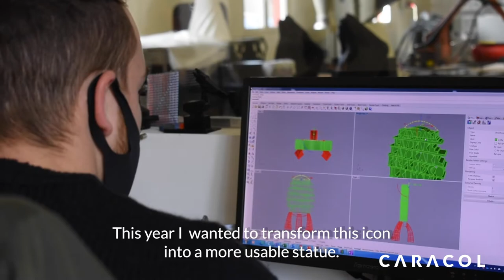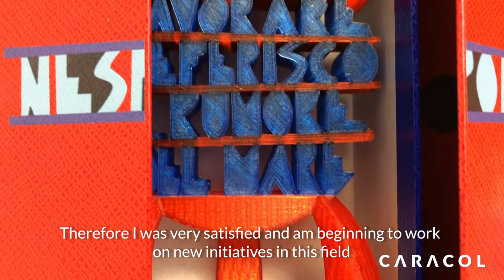Caracol Client Talks with Ugo Nespolo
Caracol explores the potential of AM applied to the world art through the words of Ugo Nespolo, Italian contemporary artist.